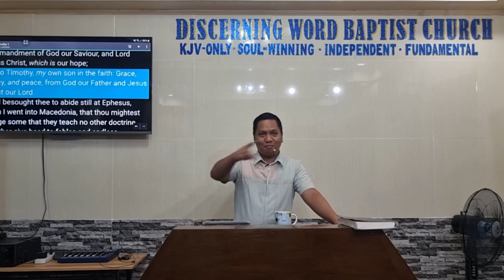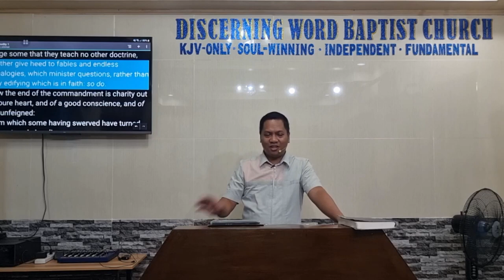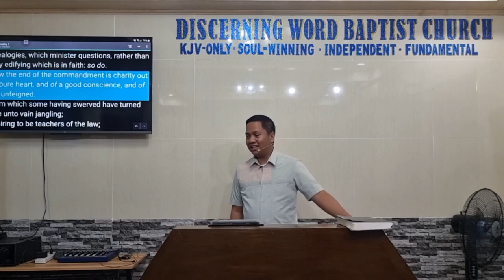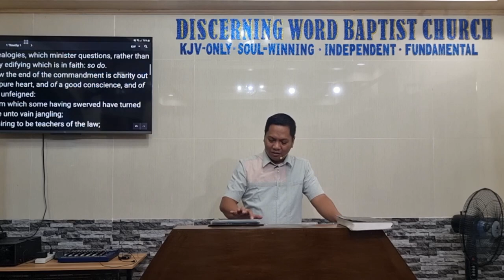Charity/Love: the End of the Commandment - 1 Timothy 1a - (Baptist Preaching - Ph)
1 Timothy 1a  -  Charity/Love: the End of the Commandment

KJV-only
Soulwinning
Independent
Fundamental

20230601thur1tim1aQ